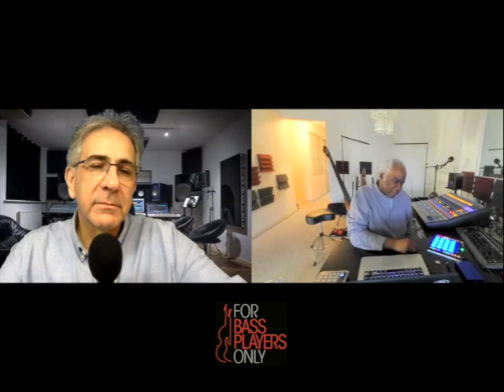Interview with experimental bassist Jair-Rohm Parker Wells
Bassist Jair-Rohm Parker Wells tells of his fascinating background and career. This American bassist was raised in Germany, lived in Sweden for many years, attended Tulane University in New Orleans, and remains active in the NYC music scene.

FREE PDF!
12 SUREFIRE TIPS TO MAKE YOU A BETTER BASS PLAYER!
First-hand advice from Leland Sklar, Tony Levin, Bryan Beller, and 9 more. Free report!